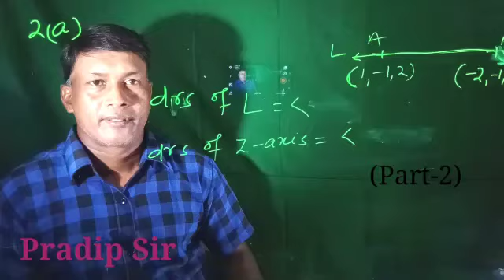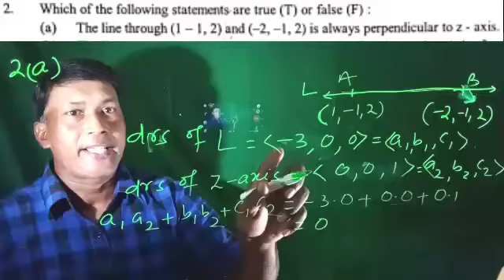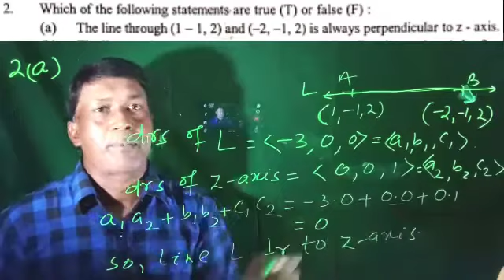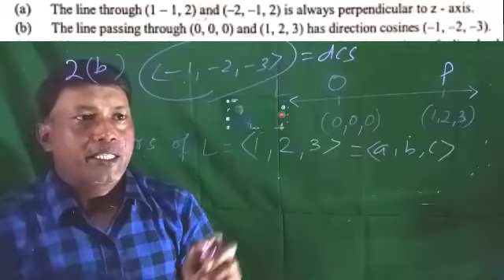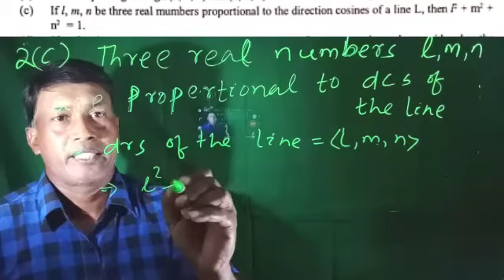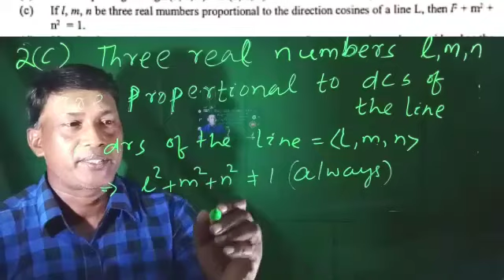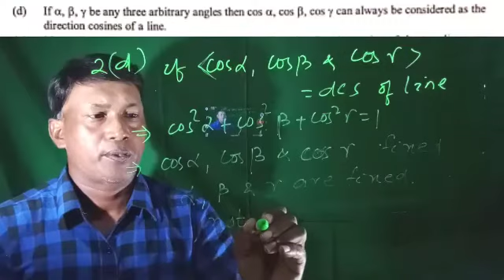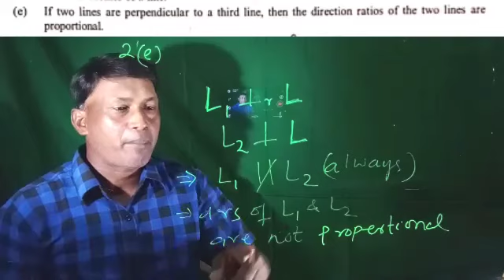Exercise-13(a), Q-2(ଓଡ଼ିଆ )/Elements of Mathematics/CHSE Odisha